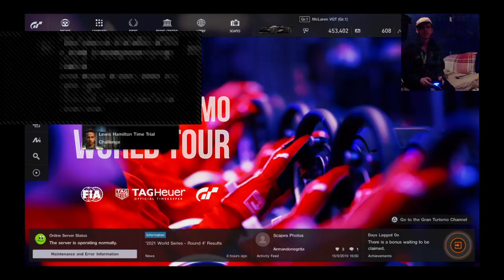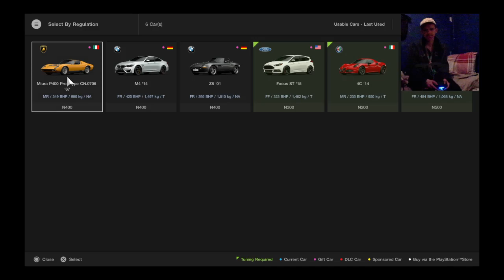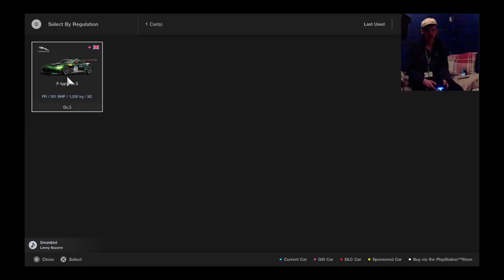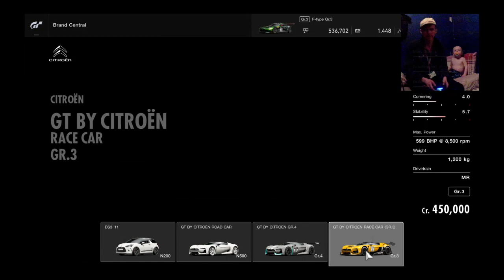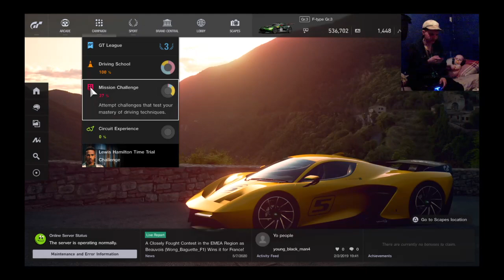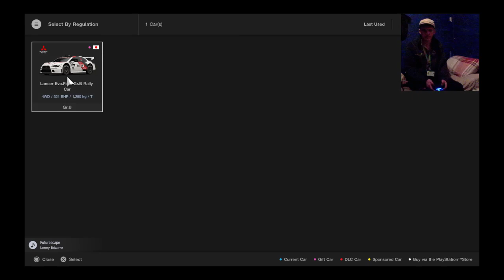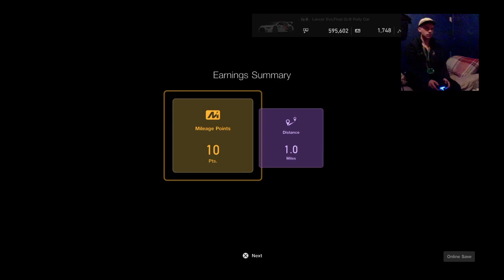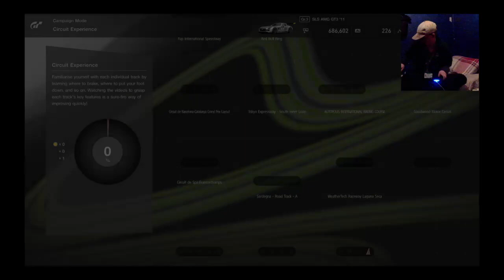playing Grand turismo sport